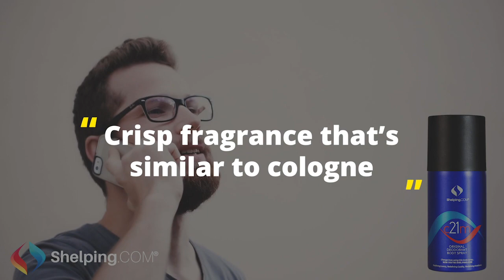Shelping c21m Men's Deodorant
Shelping c21m Men's Cologne Deodorant

Stay cool and collected with Shelping’s day to night deodorant for men.

24hr protection against body odor.

With a clean, crisp and subtle cologne fragrance, our c21m Men’s Deodorant Body Spray offers a no-fuss solution for the modern man.

No matter what the day ahead brings, you can rely on Shelping’s revitalising body spray for men for an instant freshen up.

Become a Shelping Influencer and make money. This is your opportunity to work from home, earn money and have great fun. Anyone can become a Shelping social media influencer.